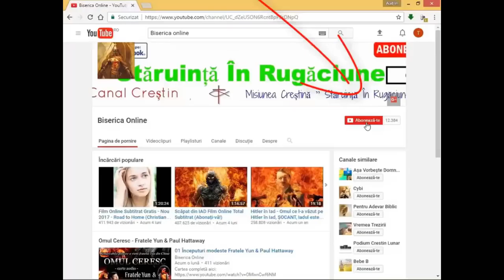Plângeam lângă patul soției:”Doamne nu lua pe mama copiilor mei!” și Dumnezeu a făcut o minune!!!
Vă invităm să accesați și să vă abonați la canalul de YouTube ”Vegheator Vlog” unde veți găsii materiale creștine unice pentru zidirea sufletelor dumneavoastră! (Apăsați pe linck-ul de mai jos:)

16 Dovezi unice că Isus este gata să vină pentru a doua oară - Răpirea Bisericii:

Exista Dumnezeu. 9 Dovezi de neconstentat. Yhvh, este singurul Dumnezeu Adevarat Isus vine curand

Nu ignora aceste lucruri!

10 Principii pentru o familie fericită

Cel mai mare schimb care a avut loc vreodată (La Cruce)

16 Dovezi unice că Isus este gata să vină pentru a doua oară - Răpirea Bisericii:

10 Principii pentru o familie fericită

Un om căruia Dumnezeu i-a vindecat soția de o boală terminală. Această mărturie atestă faptul că Dumnezeu există și face minuni. Vindecarea supranaturală a soției lui, a determinat pe acest om să-și schimbe viața radical, și să înceapă o viață de pocăință și ascultare de Dumnezeu. Dacă se merită să pierzi atâta timp din zi la cancanuri, aflând ce mai fac vedetele și urmărind lucruri care nu-ți folosesc nimic pe termin lung, doar să treacă timpul, se merită să vizionezi acest video de 20 de minute, acest video care vorbește despre cum poți să găsești calea care duce către Dumnezeu, rai și veșnicie!